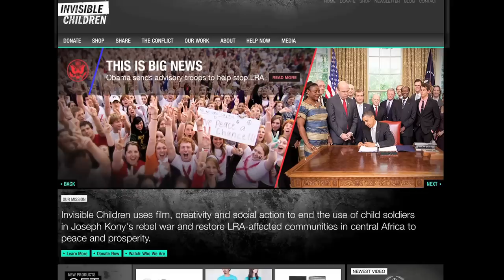Inside the Movement - @Invisible Children - Using BigData to Change The World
Invisible Children uses high tech and big data to empower their cause of ending suffering in the Congo. A conversation with Chris Carver, COO of Invisible Children. A nicefishfilms presentation.